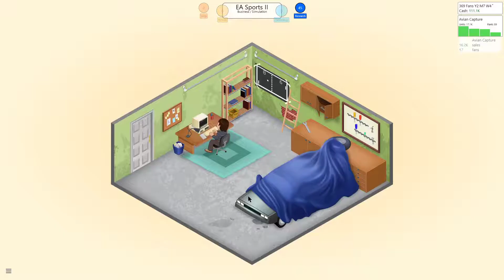Game Dev Tycoon! Let's Play: Part 1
Just a fun video of some Game Dev Tycoon.

Hope you enjoy watching as much as I do playing!